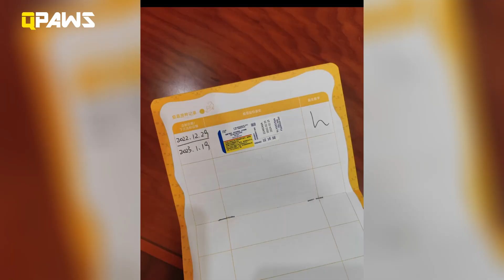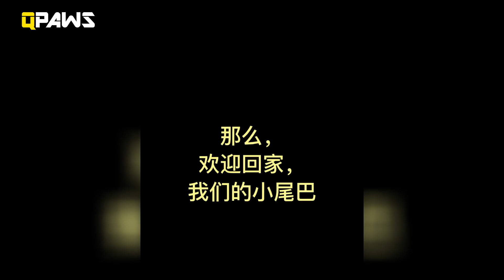天氣變冷，女子決定收養小區流浪貓，從十分警惕變成黏人精，從此睡得很安穩